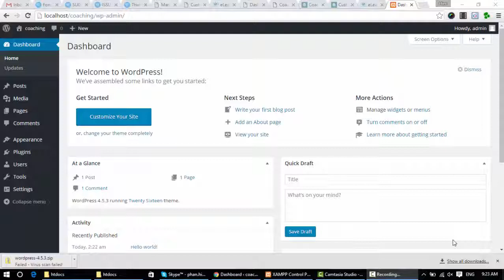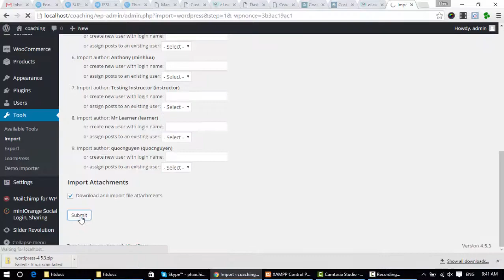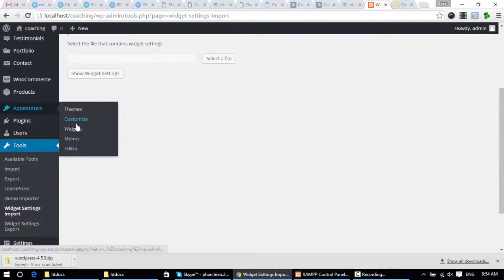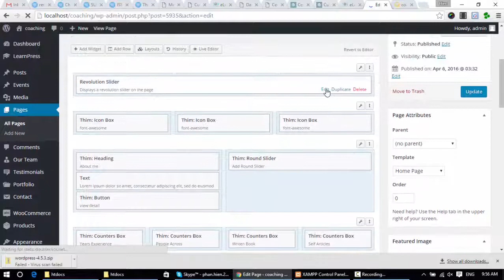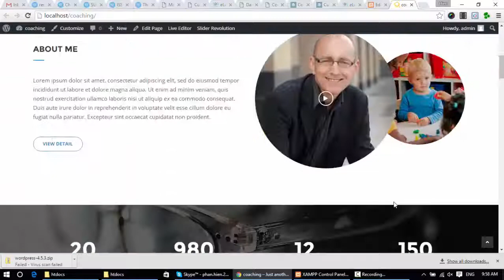Speaker and Life Coach WordPress Theme - Coaching: Install step by step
Speaker & Life Coach WordPress Theme (Coaching WP) is a stunning, flexible and multipurpose WP theme for speakers, mentors, trainers, therapists, and coaches.